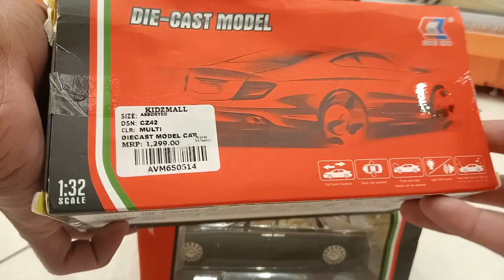ROLLS ROYCE 1:24 SIMULATION AND LIGHT PULL BACK SERIES DIECAST UNBOXING AND TESTING VIKRAM RAJPUT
ROLLS ROYCE 1:24 SIMULATION AND LIGHT PULL BACK SERIES DIECAST UNBOXING AND TESTING VIKRAM

The Front and Rear Light Can Be On
Rubber Tire
Carriage type Opposite Door Design
Rear Wheel Retrun Function
Trunk Can be opened
Alloy body
High Openable
High light transmittance Pc material

rolls royce phantom coupe
rolls royce pahntom phantom

remote control audiq7
remote control car unboxing
remote control truck unboxing
remote control helicopter
remote control helicopter unboxing
rc car
rc cars
remote control drone
remote control unboxing drone
rc car unboxing
rc cars unboxing video
rc car test
unboxing off rc cars
rc fastes car
rc car review
rc car unboxing video
rc car video
rc toy car unboxing
rc toy car
rc truck unboxing
rc helicopter unboxing video
rc lamborghini car
rc lamborghini car unboxing
rc audi car
rc audi
rc audiq7
rc audiq8
rcaudiq10
rc car toy
rc car for boys
rc cars unboxing videos
rc stunt cars
stunt cars
rc stunt cars unboxing
rc unboxing video
rc fish
rc fish video
rc fish unboxing
remote control fish
remote control fish video
remote control toy
remote control toys
remote control toys video
remote control rolls royce
remote control rolls royce car
unboxing toy
unboxing toy video
toy car unboxing
toy cars
toy cars for boys
remote control jcb
remote control drone unboxing

REMOTE CONTROL UNBOXING
REMOTE CAR
REMOTE CONTROL FISH
REMOTE
REMOTE WALI GADI
REMOTE GADI
REMOTE CONTROL KAR
UNBOXING
UNBOXING TOY
UNBOXING TOYS
UNBOXING VIDEO
UNBOXING TOY FOR BOYS
UNBOXING REMOTE CONRTOL CAR
UNBOXING REMOTE CONTROL HELICOPTER
UNBOXING OF REMOTE CONTROL CAR
UNBOING RC
UNBOXING RC CAR
CAR
CARS
RACING CAR
UNBOXING OF RACING CAR
UNBOXING FISH
UNBOXING DUDE
UNBOXING ASMR
UNBOXING TOYS VIDEOS
UNBOXING TOYS FOR GIRL
UNBOXING OF REMOTE CONTROL TRUCK
UNBOXING OF REMOTE CONTROL HELICOPTER
UNBOXING OF REMOTE CONTROL CARS
UNBOXING OF RC AUDI CAR
UNBOXING OF RC LAMBORGHINI CAR
UNBOXING OF RC THAR
UNBOXING OF RC THAR 4*4
RC LAMBORGHINI
REMOTE CONTROL LAMBORGHINI CAR
RC LAMBORGHINI VS BUGATTI RACE
UNBOXING BUGATTI CAR
RC BUGATTI CAR UNBOXING
RC AUDI CAR
RC AUDI UNBOXING
UNBOXING AUDI CAR
RC AUDI Q7
RC AUDI Q7VSQ8
RC AUDI Q8VSQ10
RC AUDI Q5
RC AUDI OFF ROAD
OFF ROAD CAR UNBOXING
OFF ROAD CAR
OFF ROAD RC CAR
RC CAR OFF ROAD
RC CAR OFF ROAD UNBOXING
UNBOXING RC PLANE
UNBOXING RC MONSTER TRUCK
UNBOXING RC DRIFT CAR
UNBOXING RC DRONE
RC DRONE
RC DRONE UNBOXING
DRONE
UNBOXING RC ROCK CRAWLER
UNBOXING OF RACING CARS
RC CRAWLER
RC CRAWLER UNBOXING
UNBOXING RC BOAT
UNBOXING RC FISH
RC FISH UNBOXING
RC FISH
REMOTE CONTROL FISH
REMOTE CONTROL FISH UNBOXING
UNBOXING OF REMOTE CONTROL FISH
UNBOXING OF REMOTE CONTROL AEROPLANE
REMOTE CONTROL CAR UNBOXING VIDEOS
REMOTE CONTROL CAR FOR BOYS
REMOTE CONTROL CAR FOR GIRL

Toys Unboxing Toys Review   Toy Video Satisfying Toy Unboxing Toy Unpacking Toys  Assemble Toy Describe Toy
Welcome to Ty Unboxing Channel  Where You Get to See Toys Unboxing Review Assemble  Testing &amp; Unpacking videos . I Make Next Generation Toy Videos  You Can Get A Lots Of Information About Toys